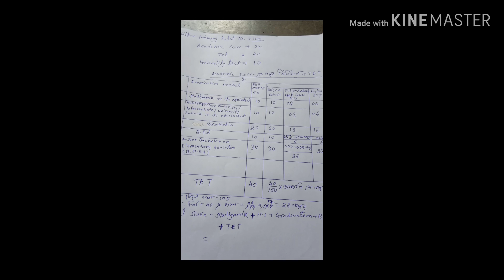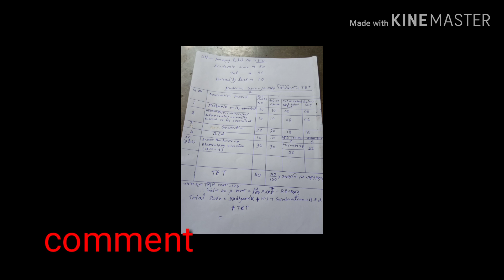upper primary number division with tet number calculation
upper primary number division